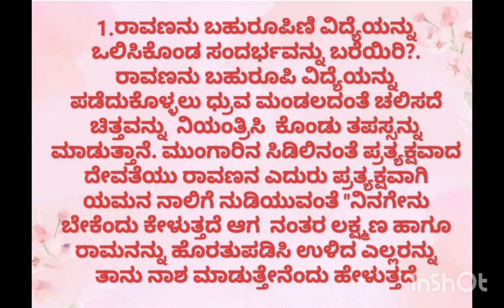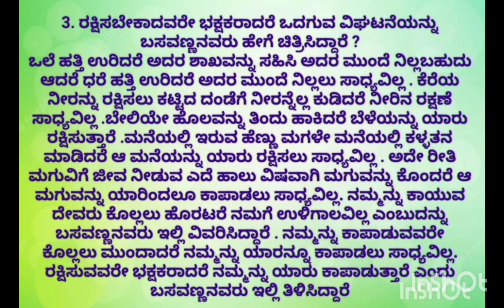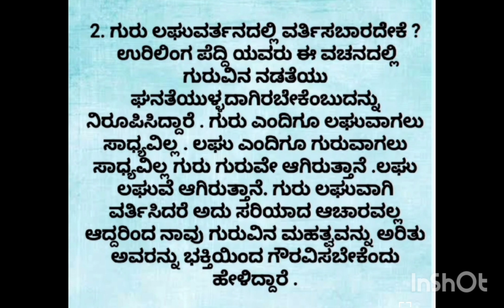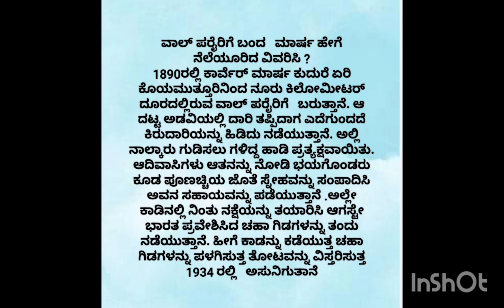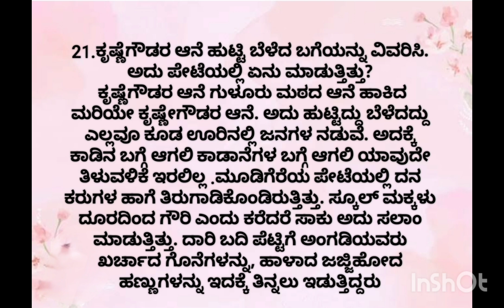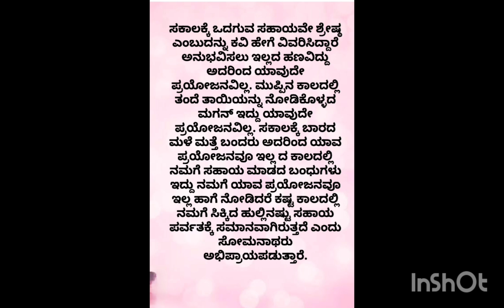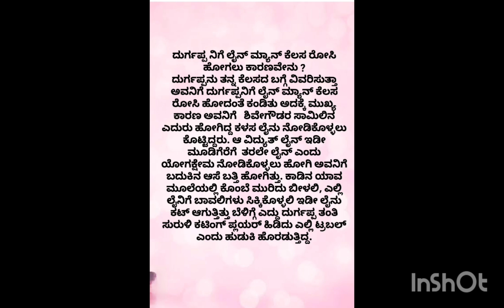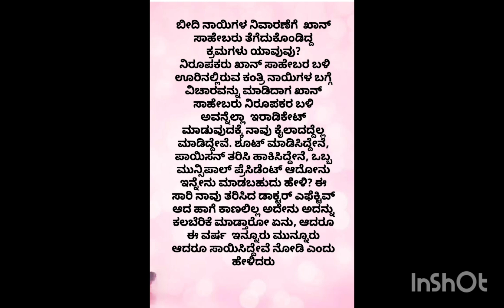2nd puc kannada 4 marks answers /kannada important questions/midterm question